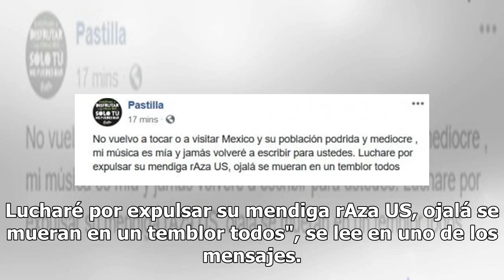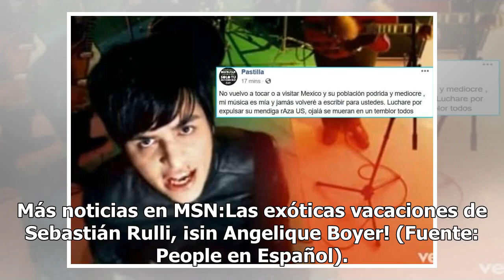"Mexicanos basura", dice el vocalista de Pastilla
"No vuelvo a tocar o a visitar México y su población podrida y mediocre, mi música es mía y jamás volveré a escribir para ustedes. Lucharé por expulsar su mendiga rA...